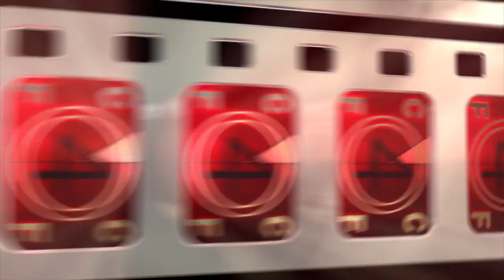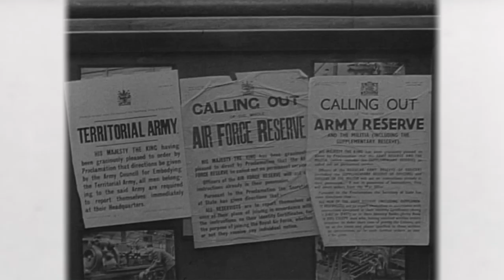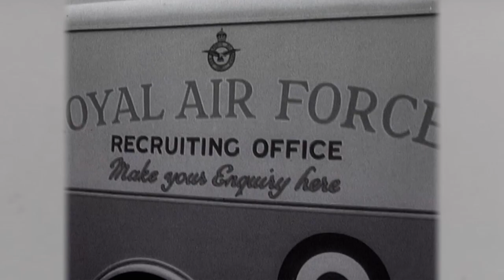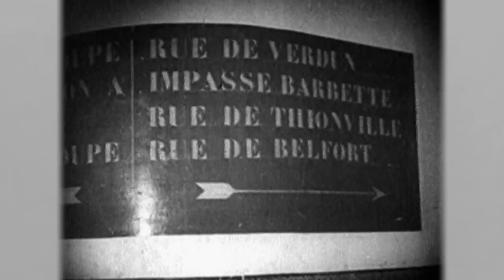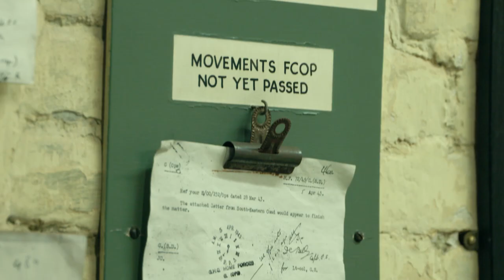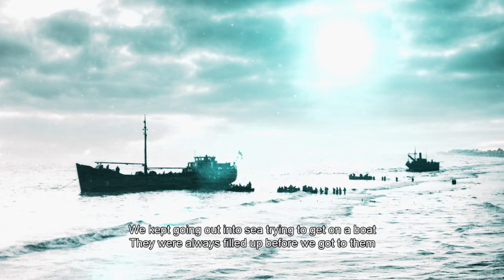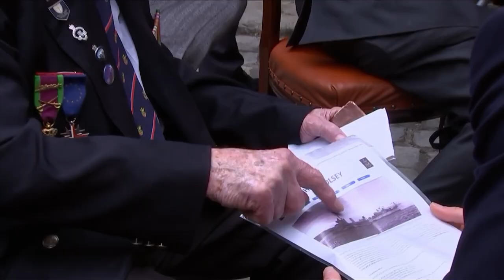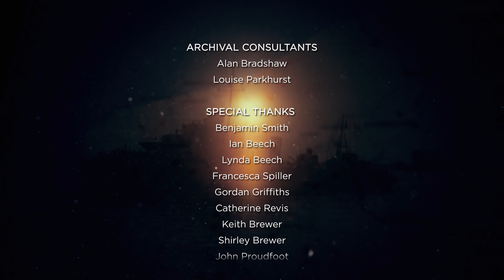Battle of Dunkirk: From Disaster to Triumph (Documentary of Christopher Nolan's Movie)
**This film and series in under non-exclusive license from Vision Films.
Relive the bravery of the Dunkirk veterans in defenseless boats crossing the English Channel to rescue the stranded soldiers from the infer through their uplifting stories of heroism in a battle that changed the course of WWII.

***Combat Central - a collection of War, Army, Elite Squad, Air-Sea-Land War History, some great. some not so great, BUT all in the name of giving you the chills!